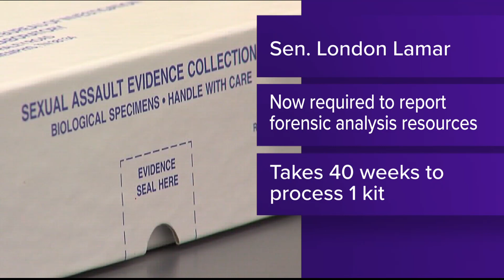Bill requiring TBI to report info on rape kit processing sent to Gov.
The bill, SB 0014, originally required TBI to analyze sexual assault evidence collection kits within 30 days before it was amended.